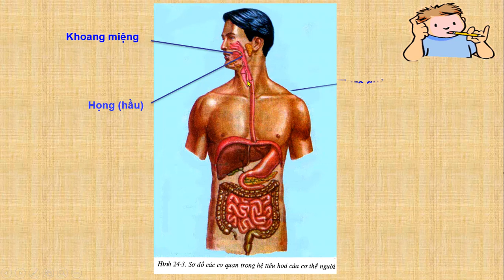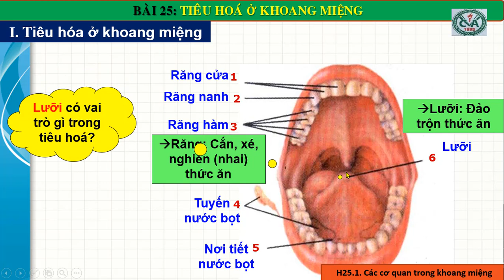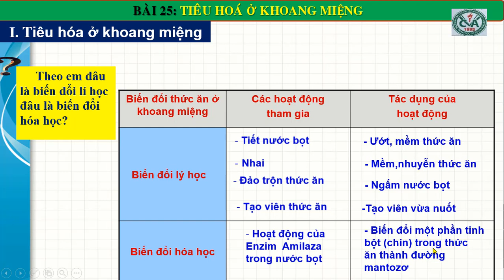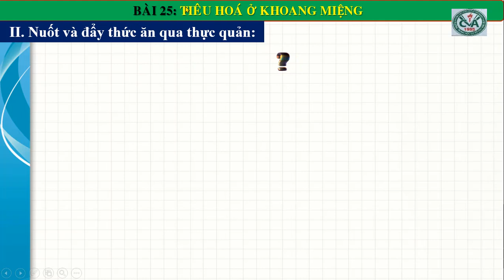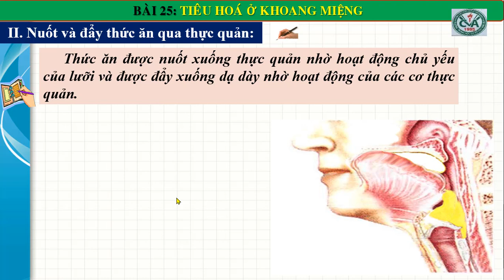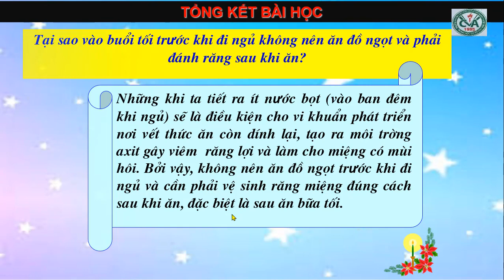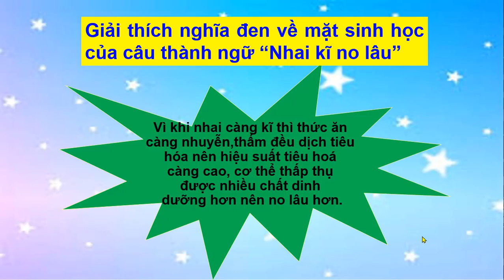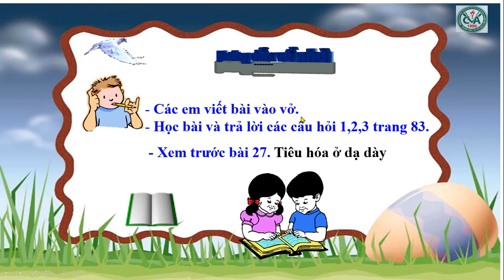SINH HỌC 8 (Tuần 14 / HK1) - Bài 25: TIÊU HÓA Ở KHOANG MIỆNG